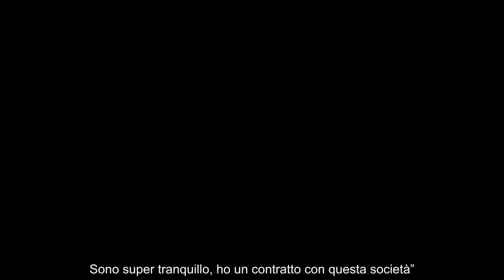Contratto e futuro al Milan l’annuncio di Gabbia è un messaggio al club